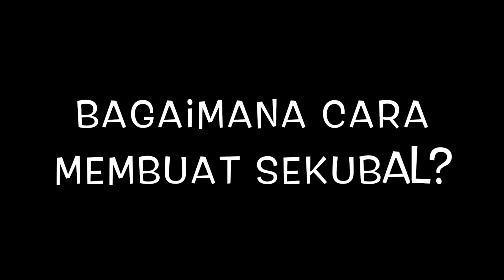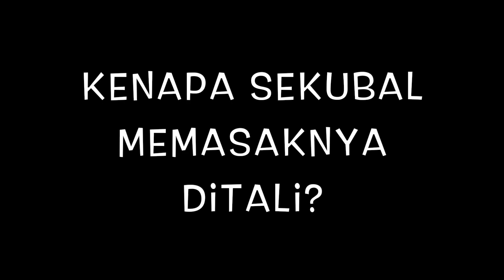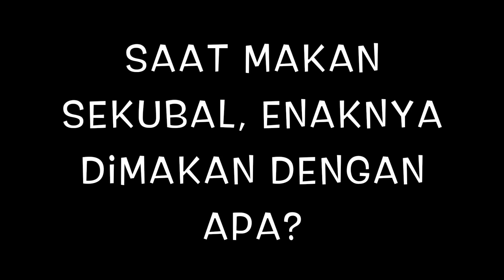Lezatnya Sekubal, Makanan Khas Lampung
Pada Hari Raya Idul Fitri 1439H, saya berkesempatan untuk mencoba makanan khas Lampung yaitu SEKUBAL di Rumah Bp. Maulana yang merupakan warga asli Lampung di Desa Negara Saka, Jabung, Lampung Timur.
Sekubal ini merupakan salah satu makanan khas Lampung yang sangat terkenal dan biasa ditemukan di acara-acara hajatan ataupun hari besar di daerah Lampung.
Seperti apa enaknya SEKUBAL dan cara membuatnya? Simak terus video ini sampai habis..